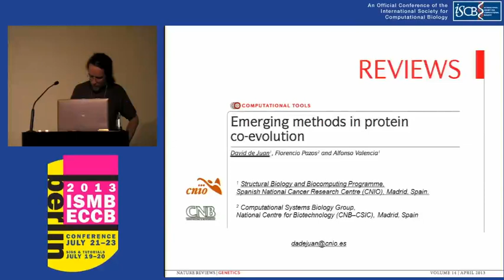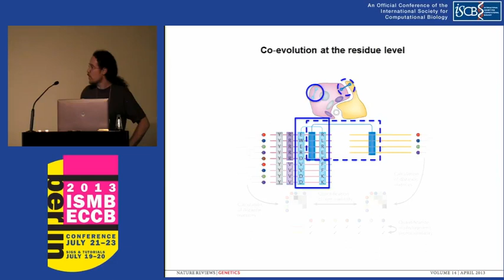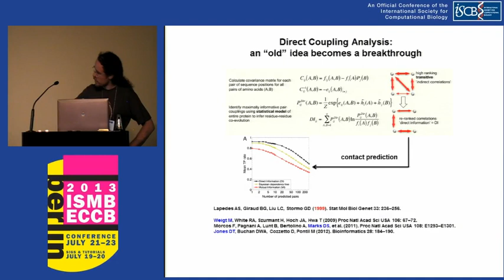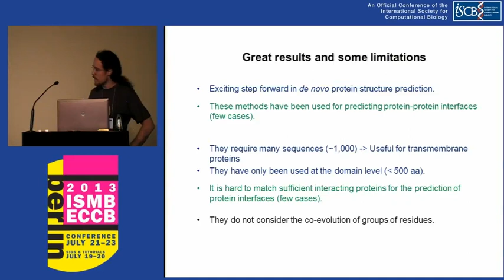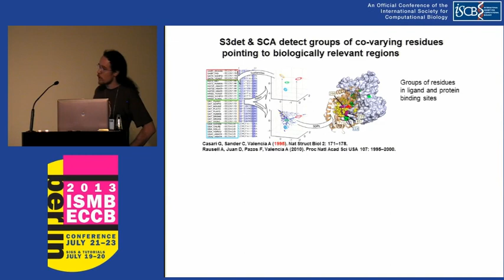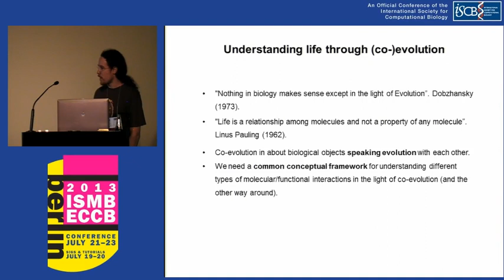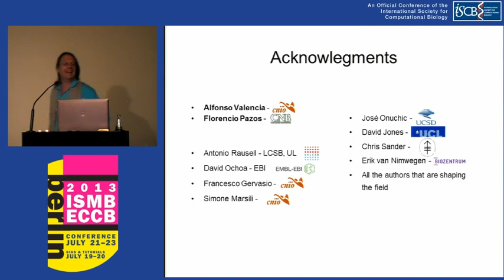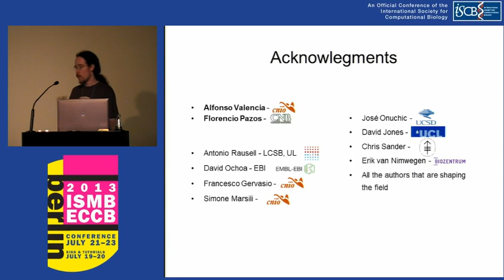Emerging methods in protein co-evolution - David Juan - ISMB/ECCB 2013